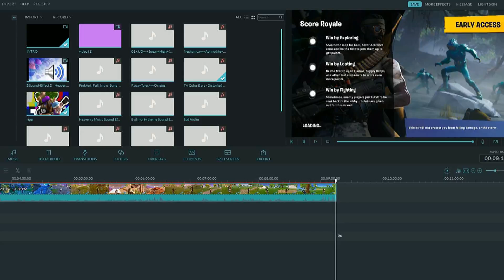I'm BACK! | Fortnite Battle Royale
Sorry I have not been uploading guys, I will definitely try to get videos out more as soon  as possible. Hope you all enjoy!

Hey Guys! My name is Lolo, (or Laurie, I prefer Lolo.) And I'm a 13 year old Girl Gamer. I mainly play Minecraft, but I also do some Roblox, Sims 4, Tutorials, and Fortnite!
I'm also a Kid-Friendly Youtuber, so I don't swear or anything like that.
My goal for this year is to reach 500 Subs, let's hope we can get there!

 ROBLOX User: LoloGamerPlays

 Minecraft User: LoloGamerPlays

Upload Schedule: About 4-5 times a week when I aint being lazy :p

If you read this far down, You're AMAZING! :D